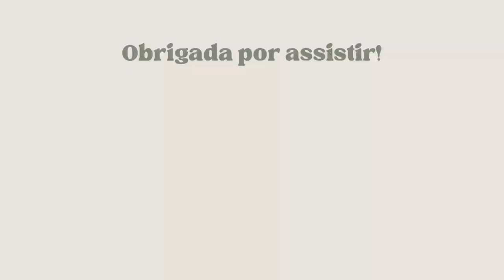Como gerenciar o estresse durante fim de semestre || Giulia Della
Nesse vídeo trouxe algumas estratégias para gerenciar o estresse durante os períodos de prova e fim de semestre.

Beijão